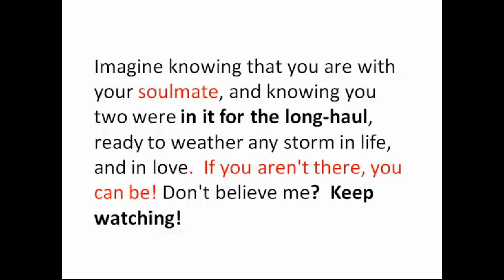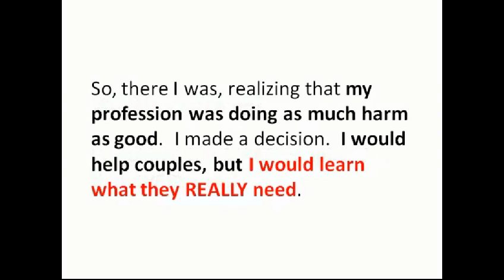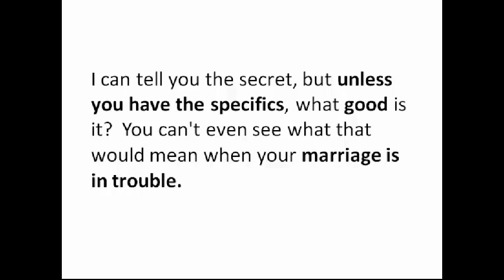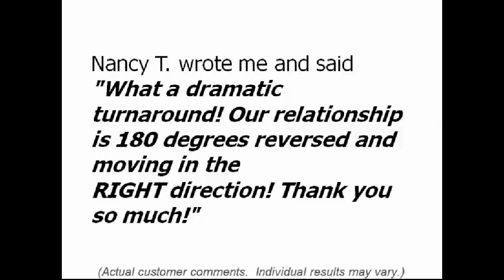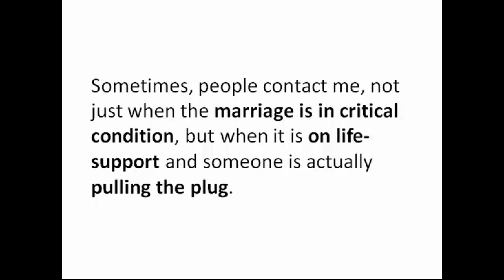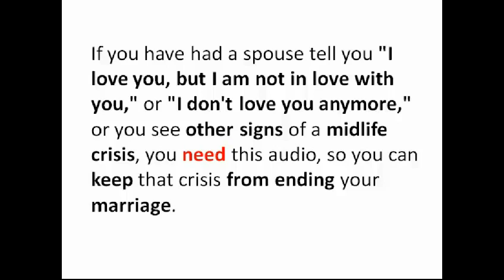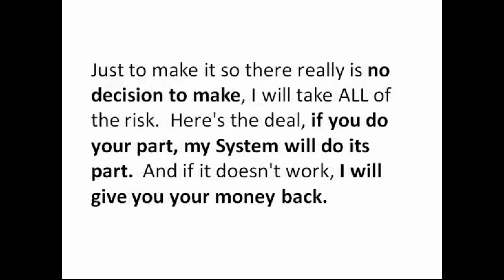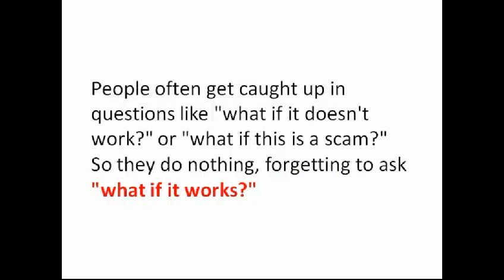How Do YOu Know if Your Marriage is Worth Saving After an Affair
You can feel good about how you approach saving your marriage, and that will spill over
into teh relationship. Every day, I get the BEST news I could possible dream of: success
stories from couples on their way to a lifetime of wedded bliss.

Nancy T. wrote me and said "What a dramatic turnaround! Our relationship is 180 degrees
reversed and moving in the RIGHT direction! Thank you so much!"

But what if your marriage has been in trouble for a LONG time?

Well, Brad R wrote me say "My marriage has been in trouble for years. I've
read other books... your ideas are radically different from the others. I've
never read anything like it. Now, things are improving. I finally have hope!"

And if you are concerned that you might be reading some "over your head"
theory that an academician wrote, let me assue you, I have made this simple
and direct. You will have the same experience as Anthony J., who wrote me to
say "I recently purchased your package, Save The Marriage, and spent the last
week reading it. I don't know how to express how I feel about it other than to
just say, "Wow!"... I was convinced within the very first section as I could see the
truth of it in my own life and relationship."

And the turn-around can happen very quickly! Georgia wrote me to tell me that the
crisis caught her by surprise, and she wasn't even finished with my material yet, but
had the opportunity to speak with her husband.

Here is what she said: "I'm 41 years old and my husband has recently told me that he
wanted out of the marriage and he actually left a few days later, after 21 years of
marriage ... After the initial shock wore off and I was able to think straight. I purchased
your system I was able to persuade him to give me and the marriage another chance...
I had to wing it with only your strategies in my head. Many, many thanks for your
resources."

You know what will be REALLY cool? When YOU write me to tell me how YOUR marriage
is back on-track -- not just on-track, but on a whole different track. Something entirely
new, better, and fulfilling!

Albert Einstein said "the same thinking that gets us into trouble will not get us out of
trouble." And that is really the problem. You are caught in a pattern that you can't even
see. So, no surprise you can't see your way out.

My System will do just that. I will take you be the hand, and show you how to understand
and address your problems step-by-step. No Ph.D. required. In fact, sometimes that is
even better. My work has shown that anyone, from any background, walk-of-life, and
situation can save their marriage.

I have even helped a couple save their marriage on the way to sign divorce papers! Long
stroy short, they just, on a lark, stopped by my office as they headed to the attorneys.
And in half an hour, they called to delay. In 2 hours, they called to cancel -- unfortunately
AFTER they paid the expensive attorney fees!

Are you thinking this is just too good to be true? OK, there is a catch. Actually a couple of
catches.

First, let me say that I DO NOT support working on abusive relationships. So, if you
are in an abusive marriage, do not work on saving your marriage. Work on being safe,
and getting help for that.

Second, this approach WILL require your efforts. You will need to follow my 3 C's. You will
need to be Calm, Consistent and Constant. If you only want the simple, no effort solution,
this is not for you (and it doesn't exist).

And it may take some time! Marriage problems don't arise overnight, and are not solved
overnight. But they CAN BE SOLVED!

Third, not every marriage can be saved. While my average is WAY above the averages for
other methods, including therapy, there are still marriages too far gone. Sometimes, people
and someone is actually pulling the plug.

BUT, you won't know that until you try. And statistically speaking, the chance to save it is
greater than the chance of losing it. So what would saving your marriage be worth to you?
I can only tell you that my marriage is, in my opinion, priceless. I would do anything to save
it. What about you?

Thoughtful keyword phrases:
how do you know if your marriage is worth saving after an affair - my husband wants a divorce